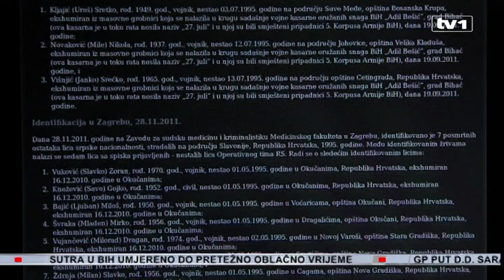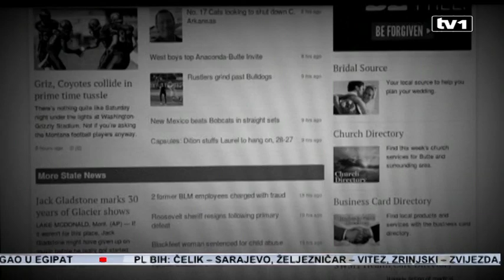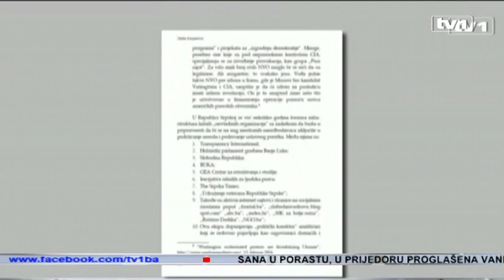Autor “Liste za odstrel u RS“ uskoro pred Sudom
Sjećate li se SNSD-ove Liste za odstrel, dokumenta koji potpisuje Stefan Karganović, a u kojem je imenom I prezimenom oslovio sve one koje Republika Srpska smatra svojim neprijateljem. Naime, Specijalno tužilaštvo RS pokrenulo je istragu poslovanja nevladine organizacije Istorijski projekat Srebrenica, iz Haga, koju vodi upravo Karganović, a koja već godinama iz budžeta RS dobija velike sume novca.

Vlada RS-a za razne Karganovićeve projekte dala je milionske iznose. Jedan od njih je i “Istorijski projekat Srebrenica” za koji je utršeno skoro 2 miliona marak, a čiji je cilj bio pokušaj negiranja genocida nad Bošnjacima u Srebrenici. Novac iz budžeta, Istorijskom projektu Srebrenica proslijeđivao je Centar za istraživanje rata, ratnih zločina i traženje nestalih lica. U Centru su potvrdili da je tužilaštvo tražilo dokumentaciju o poslovanju Istorijskog projekta Srebrenica.

"U periodu od 2008. do 2014. godine ukupan iznos sredstava koji je iz budžeta odobren NVO 'Istorijski projekt Srebrenica je 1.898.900 KM.”

Najviše zamjerki na rad Istorijskog projekta Srebrenica imao je bivši predsjednik RS Dragan Čavić, koji je u nekoliko navrata tražio podatke o djelovanju ove organizacije. Čavić je podnio zahtjev i Vladi Kraljevine Holandije, kako bi dobio informacije o registraciji Karganovićeve fondacije, njenim bankovnim računima i zakonitosti ostvarivanja prihoda u Holandiji.

Dragan Čavić, predsjednik NDP-a : "On nema račun nigdje, nigdje nema pravdanja novaca. Potrošio je 1,6 miliona maraka i za to ne postoji nikakvo pravdanje.”

Karganovićeva historija kao prevaranta seže I decenijama unazad. Novine “The Montana Standard” davne 1973., objavile su da je u Čikagu zatvoren konzulat Kraljevine Tongo, i to zbog generalnog konzula - Stefana Karganovića. Prema tim navodima, Karganović je priznao da je sam sebe imenovao tongoanskim diplomatom, dok vlasti te države ne odobre njegov angažman.

The Montana Standard : “Grof Stephen Karganović, izvanredni i opunomoćeni konzul Kraljevine Tonga najavio je svoju ostavku zbog priče u Chicago Daily News u kojoj su citirani članovi konzularnog kora, koji su sumnjali u konzulovu autentičnost.”

                                                                                                                    Sam Karganović, tada apsolvent na međunarodnim odnosima Univerziteta u Čikagu, priznao je da je sam sebe imenovao počasnim konzulom, te da je odlučio da je kraljevini potreban čikaški konzul zbog promocije turizma.

Grof Stephen Karganović : “Zemlja nema ništa za prodati, dakle, potreban joj je turizam”

Karganović se nedavno našao I na udaru brojnih pojedinaca I organizacija, kada je u knjizi "Rušenje Republike Srpske" sačinio navodnu listu stranih plaćenika, neprijatelja i rušilaca Republike Srpske. Na spisku se našle javne ličnosti, novinari i neke nevladine organizacije od kojih su brojne podigle tužbu protiv njega. Knjiga je objavljena u okviru izdanja SNSD-a Milorada Dodika, te na sajtu ove stranke. Cijela priča epilog bi trebala dobiti na sudu.